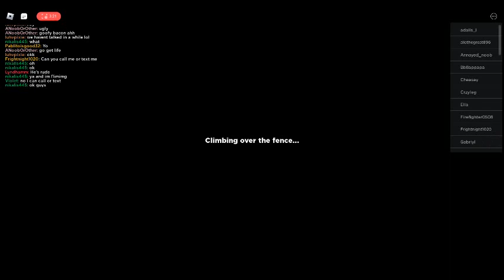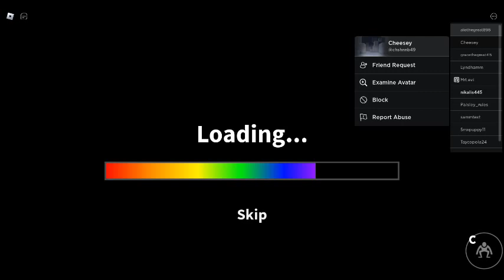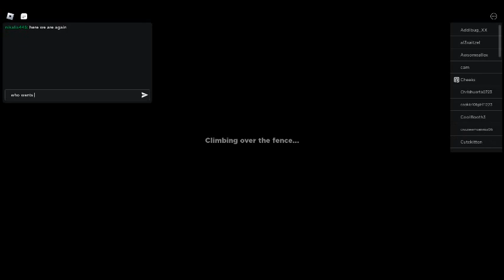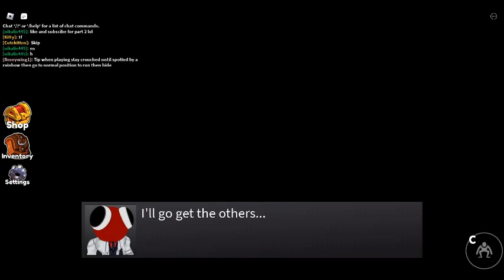playing rainbow friends chapter 2 pt 2